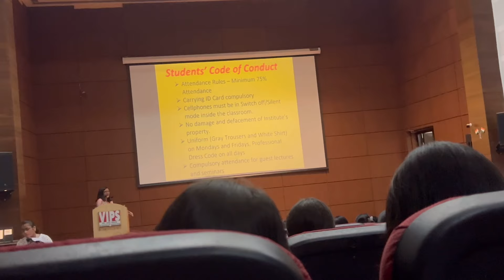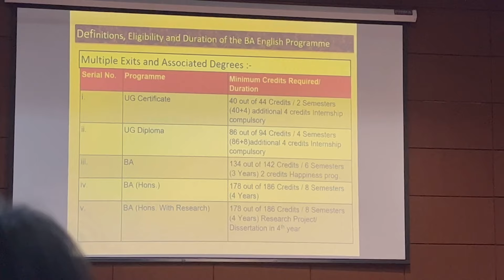My FIRST Day In College : vlog☕️ | College reveal, college outfit, lectures📚, campus tour | India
1. "FIRST DAY OF COLLEGE! | Orientation Vlog"
2. "College Orientation: What to Expect!"
3. "New Chapter, New Me! | College Orientation Vlog"
4. "Orientation Day Vlog! | Meeting New People & More"
5. "College Life Begins! | Orientation Week Vlog"
6. "Getting Ready for College! | Orientation Vlog"
7. "College Orientation: The Good, The Bad, & The Unexpected"
8. "My College Orientation Experience! | Vlog"
9. "Orientation Week Vlog! | College Life, Classes, & Fun"
10. "Starting College! | Orientation Vlog & First Impressions"

1. "Join me as I navigate college orientation! From meeting new people to learning about campus resources, I'm sharing it all."
2. "Get ready for a behind-the-scenes look at college orientation! I'll be sharing my thoughts, feelings, and experiences throughout the day."
3. "In this vlog, I'll be documenting my college orientation experience, including the good, the bad, and the unexpected."
4. "Follow along with me as I start this new chapter! I'll be sharing my first impressions, thoughts on the campus, and more."
5. "Want to know what to expect from college orientation? I'm sharing my experience, from check-in to the final event."
6. "Join me on this exciting journey! I'll be vlogging my college orientation experience, including meeting new people, attending events, and more."
7. "In this vlog, I'll be sharing my honest thoughts and feelings about college orientation, including the ups and downs."
8. "Get a glimpse into college life! I'll be sharing my orientation experience, including classes, campus tours, and more."